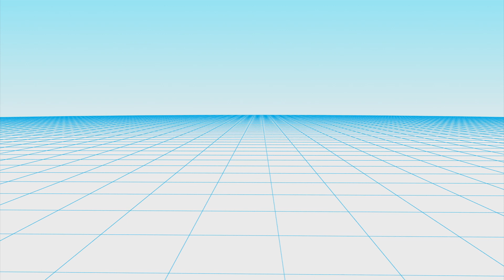Volkswagen recalls more than 440,000 cars for suspensions problems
Volkswagen said it is recalling 442,000 vehicles because of suspensions problems.

The vehicles affected are 2011 through 2013 Jettas and 2012 through 2013 Beetles.

According to reports, the problem with these models is a rear-trailing arm that may have been previously damaged and that could therefore fail.

If that was the case, the arm could suddenly break, causing the loss of vehicle control and increase the chances of a crash.

Free of charge, Volkswagen will install a sheet metal inlay on the rear axle trailing arms designed to prevent these the loss of control in case of trailing arm sudden fracture.

According to reports, the sheet metal inlays, however, aren't available yet.

This month Volkswagen will send the defective cars’ owners a notification via email telling them about the recall. After that, a second message will be sent to notify the owners when the repair parts are available.